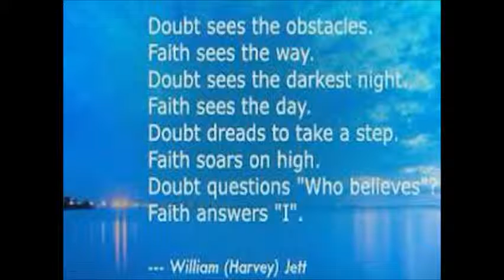What You Need To Succeed | Guranteed Your Sucess with Mindzoom and Mynams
Discover how to build a massive passive Income solution. This is the real deal.

- visit get the motivation you need to succeed. It works.

You can't lose with these solution. These are the foundations you need to succeed online.